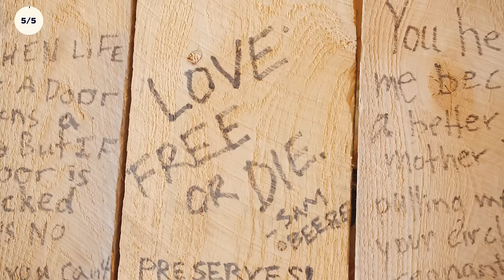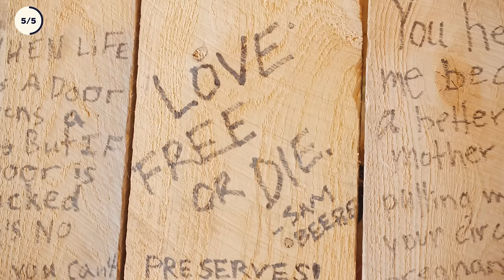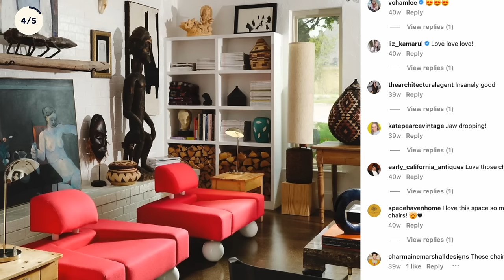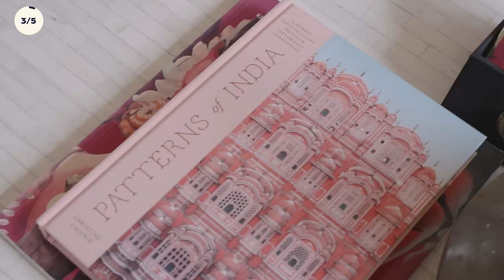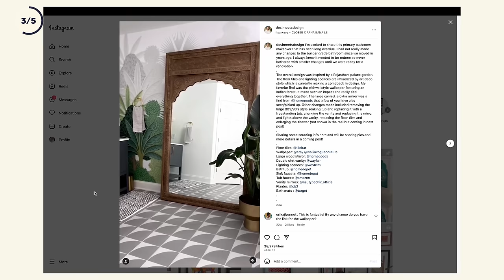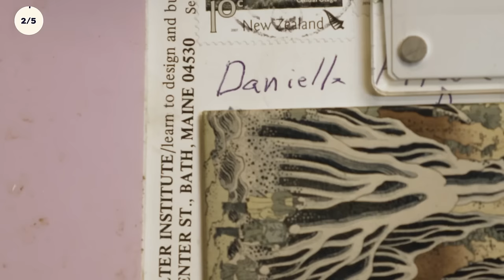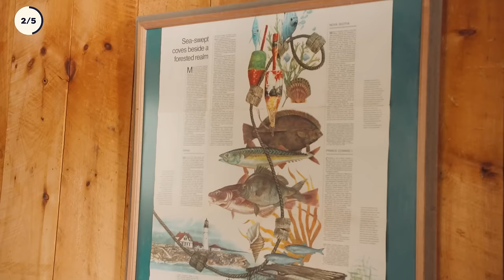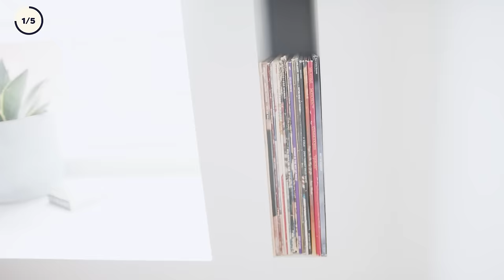Top Home Tours of 2023 | Handmade Home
Every year, we tour unique homes from all over the country. From beautiful A-frames to rustic cabins to culturally curated spaces, here are your favorite home tours from 2023.